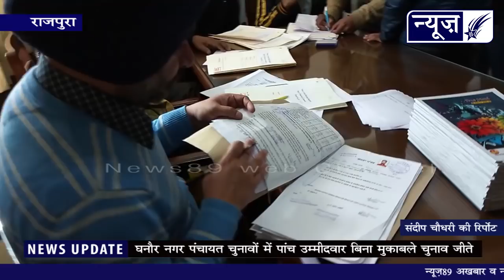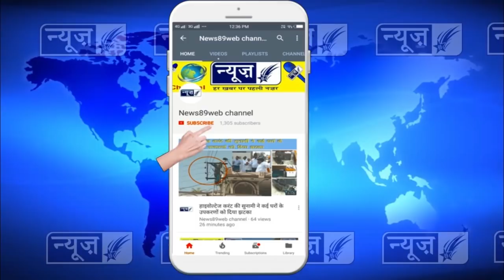घनौर नगर पंचायत के चुनावों में 5 कांग्रेस पार्टी के उम्मीदवार बिना मुकाबले चुनाव जीते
कस्बा घनौर के 17 दिसंबर को होने वाले नगर पंचायत के चुनावों में 5 कांग्रेस पार्टी के उम्मीदवार बिना मुकाबले चुनाव जीत गए और अब बाकी 6 वार्डों में चार प्रमुख पार्टियाँ कांग्रेस, भाजपा, अकाली दल और आप के कुल 14 उम्मीदवार का मुकाबला होना तह हो गया है।
सब डिविजन मैजिस्ट्रेट राजपुरा कम चुनाव अधिकारी संजीव कुमार ने बताया कि 6 दिसंबर को कुल 25 उम्मीदवारों की तरफ से नामाकंन पत्र दाखिल किये गए थे। जिस पर 7 दिसंबर को पडताल के समय एक उम्मीदवार के नामाकंन रद्द हो गए थे। आज वार्ड नंबर 1 से कांग्रेस की उम्मीदवार नसीमा खातून, वार्ड नंबर 3 से हरविन्दर सिंह कम्बोज, वार्ड नंबर 6 से मास्टर मोहल सिंह, वार्ड नंबर 7 से बीबी देबो और वार्ड नंबर 10 से नरभिन्दर सिंह भिन्दा के मुकाबले के नामाकंन दाखिल करने वालों ने अपने नामाकंन वापिस ले लिए जिसपर उक्म उम्मीदवार बिना मुकाबले चुनाव जीत गए हैं ,जबकि अब कुल 6 वार्डों में 14 उम्मीदवार में मुकाबला होगा। जिस उपरांत चुनाव अधिकारी संजीव कुमार ने जीते उम्मीदवारों को सर्टिफिकेट जारी कर दिए।

मिनी सचिवाल्य में हल्का घनौर नगर पंचायत में बिना मुकाबला चुनाव जीते उम्मीदवारों के साथ मौजूद हल्का घनौर के विधायक मदनलाल जलालपुर के सपुत्र सरदार गगनदीप सिंह जोली ने इस मौके पर न्यूज़89 से विशेष तौर पर बातचित करते हुये कहा कि

इस मौके पर हल्का घनौर के नगर पंचायत चुनावों में वार्ड नम्बर 10 से बिना मुकाबले चुनाव जीत चुके सरदार नरभिन्दर सिंह भिन्दा ने भी न्यूज़89 से बात करते हुये कहा कि

आप को बता दे की पहले हल्का घनौर की जनता ने घनौर के विधायक मदनलाल जलालपुर को रिकार्ड तोड वोटे डाल कर पूरे पंजाब में सबसे अधिक वोटे से जीत प्राप्त करने वाला उम्मीदवार बना कर विधानसभा में भेजा था और अब नगर पंचायत के चुनावों में कांग्रेस पार्टी के पांच उम्मीदवारों का बिना मुकाबले चुनाव जीतना यह बात कही ना कही साबित करती है कि विधायक मदनलाल जलालपुर व उनके सपुत्र सरदार गगनदीप सिंह जोली द्वारा की गई अपने हल्के के लोगों की सेवा एक मिसाल बन कर सामने आ रही है, ओर आने वाली 17 दिसम्बर को घनौर की जनता किस पार्टी के पक्श में अपना फैसला सुनाती है ये तो आने वाला समय बतायेगा